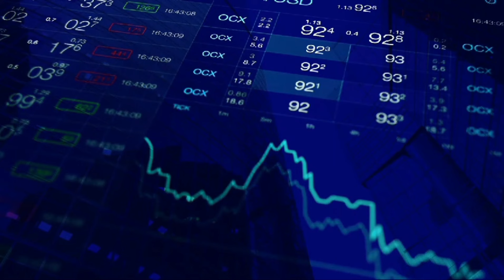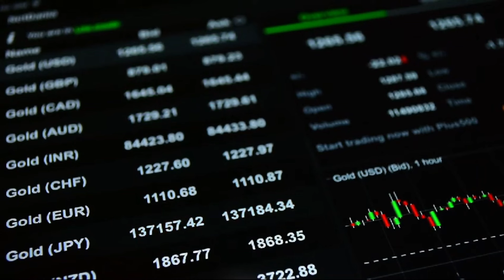Two Oversold Stocks Primed for a Strong Rally Tomorrow